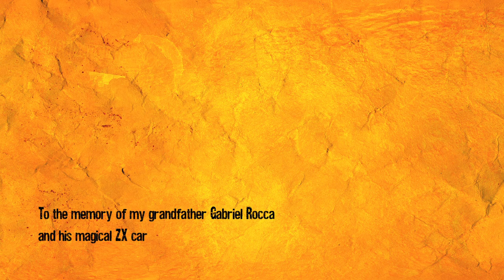The Universal Attraction - A european street music video - Simon Carrière - 2011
!!! 2015 NEW ALBUM AVAILABLE : "Live from the Streets of Ireland" !!!

Words and music by Simon Carrière
Directed by Laurianne Martini
Video editing and Graphics by Gregory Dassié

Ludo ZeFish for audio mastering
David Owen for color editing assistance

For over ten years, French singer songwriter Simon Carrière has share his joyful, colorful, and sensitive music wherever he has been able to play. from Grenoblein France where he comes from, to the hallways of the parisian Métro, to the edges of Europe driving his ZX car, he has played in many places and hi always guided by a thirst for discovery and an interest in meeting new people.

Simon has released several albums, but he loves playing live most ! Solo or with other musicians, he plays his guitar and sings across the borders, with emotion, optimism, and joie de vivre.

A special thanks to all the people who helped us with this video - the many inspiring musicians, our couchsurfing friends, and people who helped translate the song

Many thanks to our 2010 European Tour partners :
Cool Flyers, Ville d'Issy-les Moulineaux, Office Franco-Allemand pour la jeunesse, Projaide, Ville de Paris, Dailymotion

Translation of the French "L'Attraction Universelle" song into other European languages was assisted by Genivan (Portuguese),  Regan & Manuel (Spanish), Marika (Italian), Perpetuum Jazzile (Slovenian), Greta (German) & Henk (Dutch)

And a big thanks to our couchsurfing friends !

The many inspiring musicians we met : Perpetuum Jazzile, Fabio from Torino, Marty Stringer, Musicians from Pistoia, Luc Quinzelaire, Via Jante, Jémy, Patrice Hoareau, Gyraf, Johan Gouteron, Renàta & László, Genivan.

To the memory of my grandfather Gabriel Rocca
and his magical ZX car

European Lyrics :

Depuis toujours elle te tourne autour
Insaisissable ensorceleuse
De l'amour est l'allumeuse
Elle t'aura à ton tour !

Tu la sais, tu la sens, rôder dans les parages
Si tu pars à sa poursuite tu n'attraperas que ses mirages
Quand tu ne l'attends plus, elle te pique
Et t'emmène en voyage !

Não hà niguem mais bela
A fazer miñha aquarela
Non vou resistir
No hay nadie màs bonita
Hace màs grande mi vidad
L'attraction Universal

Elle déboule et te chamboule
C'est le Printemps des Cœurs
Sono rivoluzioni interiori
fonde il cervello, ti sfonda la testa

Tu la baci, tu l'abbracci da dimenticare le ore
Tu prendi in giro la gravità,conquisti il pazzo spazio
Tu l'embrasses, tu l'enlaces
Tu passes à la couleur
En se frottant à sa chaleur
Elle s'effondre, s'effondre, s'effondre, s'effondre, s'effondre,
s'effondre. La glace !

Non ce n'è di più bella,
A fare scoccare la scintilla
Sarà la tua voglia...
Nič ni lepšega od nje,
Vsem ogrela bo srce,
To je brezmejna privlačnost

De part en part elle te transperce
Tu croyais lui appartenir
Elle part, repart et puis te laisse
Tu ne crois plus en l'avenir

Mais tu la retrouveras car c'est elle qui fait ta vie
Et elle s'amusera, se jouera de tes envies
Depuis toujours elle tourne autour de bien d'autres que toi
Cette énergie qui fait l'amour, qui fait la vie selon sa loi

Elle a toujours fait courir les hommes et fait vibrer les dames
Tout autour du globe à en faire naître des âmes
Elle fait souvent souffrir et laisse des hématomes
Mais sait parfois s'offrir, si t'as le cœur en forme

Alors... Garde la foi ! Garde ta voie !

Er is neits mooier dan
Zij houdt je in haar hand
De wind in de zeilen
Es gibt nichts schoeneres
Breite deine fluegel aus
Universale Attraktion !

She's the most beautiful
In love she'll make you fall
With her sparks of desire
Il n'y en pas de plus belle
Fait pousser des étincelles
L'attraction Universelle !